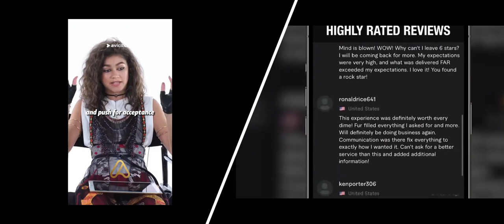Shorts: Trending Viral Shorts Video Compilation in Zürich Live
Meet, Explore Learning & Shop with Active Friends, Families & Communities Nearby.

An effective communication and marketing tool for individuals, corporations, entrepreneurs, profit, non-profit organizations, businesses, advocacy groups, political parties, and governments to share their thought, co-create, discuss, participate and modify user-generated content or self-curated content posted online to the world.
Shorts: Viral Shorts Video Compilation

Shorts
Shorts Video
Zürich
Trending
Viral Shorts Video
Shorts: Viral Shorts Video Compilation in Zürich